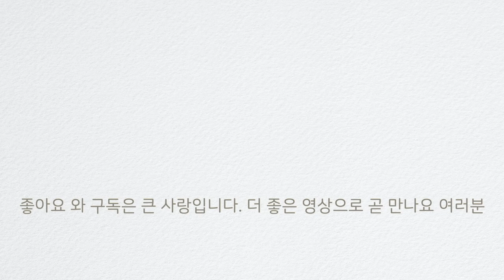[간단반찬] 굴무침 | 생굴에 양념을 넣어 무치면 어른 밥도둑! 막걸리안주 최고 | 10분완성 생굴무침 | 굴무침초간단레시피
[간단반찬] 굴무침 (생굴무침)

지난번 보쌈에 이어 이맘때면 또 생각나는 굴!
굴에 갖은 양념을 슥슥 무쳐서 방금 갓지은 흰쌀밥에 얹어 드시면 어른들 한테 이만한 밥도둑도 없을거에요! 그리고 막걸리랑 굴무침 함께 드셔보세요~정말 맛있답니다. 맛있게 해서 드세요 여러분~언제나 고맙습니다

[조리팁]
-영상에서 굴은 이마트트레이더스 420g 짜리 생굴입니다
-이미 세척된 굴이라 흐르는 물에 2~3번 정도 헹궈주시면 됩니다
-양념에 들어가는 재료 : 대파흰뿌리 20센치 정도, 청량고추1개, 통마늘3톨, 진간장 1/2큰술, 까나리액젓 1큰술, 고춧가루 2큰술, 맛술 2큰술(영상에서는 노브랜드제품 마리네이드를 사용했습니다), 다진마늘 1작은술, 올리고당 1작은술(물엿,조청으로 하셔도 좋아요)
-매운정도와 간은 고춧가루와 까나리액젓으로 취향대로 가감하세요~(전 싱거워서 까나리액젓 1큰술 더 넣고, 매콤한게 좋아서 고춧가루 1큰술 더 넣었어요. 매운고춧가루가 있으면 섞어서 사용하셔도 좋아요)
-마지막에 청량고추 잘게 썰어서 통깨와 함께 솔솔 뿌려주면 뒷맛이 살짝 매콤하게 마무리 되어서 좋아요
-바로 드셔도 좋고, 냉장고에서 하루 정도 숙성 시킨 후 드셔도 좋아요(물이 생기는 반찬이므로 오래 보관하시지 마세요)

[굴무침 레시피를 글로  보시려면 👉T티스토리 | 소소블의 푸드스토리 ]

[참고레시피]
욕쟁이요리블로거당근정말시러의 | 맛보장가정식레시피 | 빛날희